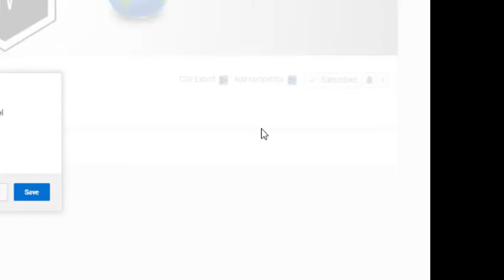4 Most Amazing Animals of the world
This video is about different animals of the world we are living in.
we see a variety of animals around us but fewer times nature compel us to jaw dropping animals around us, this video is all about such animals.
Okapi:The okapi (/oʊˈkɑːpiː/; Okapia johnstoni), also known as the forest giraffe, congolese giraffe or zebra giraffe, is an artiodactyl mammal native to the northeast of the Democratic Republic of the Congo in Central Africa. Although the okapi bears striped markings reminiscent of zebras, it is most closely related to the giraffe.
Galago: also known as bushbabies, bush babies, or nagapies (meaning "little night monkeys" in Afrikaans), are small nocturnal primates native to continental Africa, and make up the family Galagidae (also sometimes called Galagonidae). They are sometimes included as a subfamily within the Lorisidae or Loridae.
Mantled guereza: also known simply as the guereza, the eastern black-and-white colobus, or the Abyssinian black-and-white colobus, is a black-and-white colobus, a type of Old World monkey. It is native to much of west central and east Africa, including Cameroon, Equatorial Guinea, Nigeria, Ethiopia, Kenya, Tanzania, Uganda and Chad. The species consists of several subspecies that differ in appearance. It has a distinctive appearance, which is alluded to in its name; the long white fringes of hair the run along each side of its black trunk are known as a mantle. Its face is framed with white hair and it has a large white tail tuft.